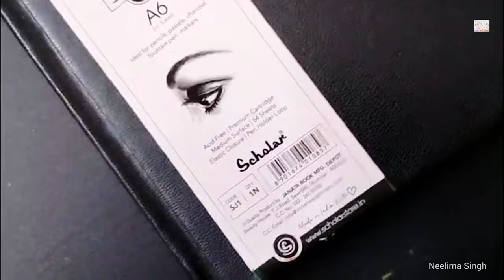EASY Daisy flower Painting Tutorial | Step by Step for Beginners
Hi viewers!
Let's draw a pretty EASY Acrylic Painting Tutorial :)
In some simple and Quick steps!
C'mon let's start!
Here's so lovely and quick art tutorial!
And..
Stay LOST IN COLORS! :)
About Lost in colours:
Hey! It's Neelima and Ayushi, a mom-daughter duo!
Here, on our channel, we show the easiest way of drawing and painting, especially for beginners!
From here you can improve your drawing skills.
Enjoy the video and try it  out!